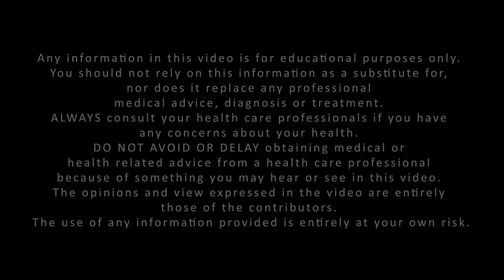Dr Michael Greger - How Not to Die / Diet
Hello everyone. In this video, I'm happy to present "How Not to Die / Diet" -Dr Michael Greger"

Dr. Greger talks to me about how the plant-based diet is the only diet that can maintain optimal health and natural weight long-term. He talks to us about the 21 tips to use at home to get the most from your diet.

Some of our takeaways from this video:

Why do people plateaux when they go on a diet?
Soya - good or bad
How to eat beans without the dreaded side effects.
Superfood supplements yes or no? What can you eat to make sure you get superfoods straight into your body?

➤Suggested Short Videos:-